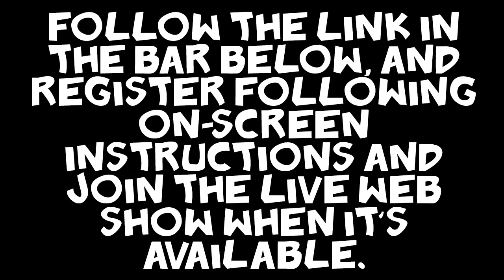VOKLE CHAT TONIGHT! {TeemShinigami}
Voice: byakuyaownsyou (Gir)
Mixing: nana5h1.

7:00 pm to 11:00 pm EST.